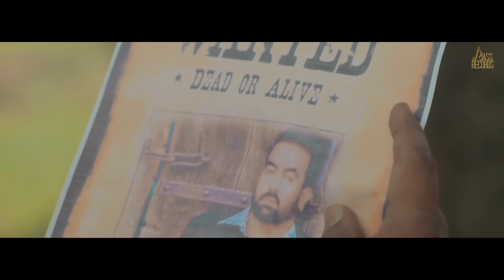Chalde Truck | (Full Song) | Sonu Dhillon | Amdad Ali | Punjabi Songs 2019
Chalde Truck | (Full Song) | Sonu Dhillon | Amdad Ali |  Punjabi Songs 2019 | Jass Records

Title | Chalde Truck
Singer / Lyrics / Video  | Sonu Dhillon
Music | Amdad Ali
Dop | Honey Rao / Harry Kalra
Producer | Rajwinder Dhindsa
Makeup arts yogpal salon landhra
Blessings | Padam Shri Dr Surjit Patar Ji
Spl Thanks | Pillars Transport , Sukhi Bhangal , Jasveer Sahota , Ajmer Chana , Taj Bhangal , Sonu Tatla , Sukhjit Hothi , Davinder , Jaspaul Gill , Karan Kahlon , Mangi,Dalwinder sahota . Sona moter .bukan jatt . Sis harjit nagra , Nikka Bharuwal